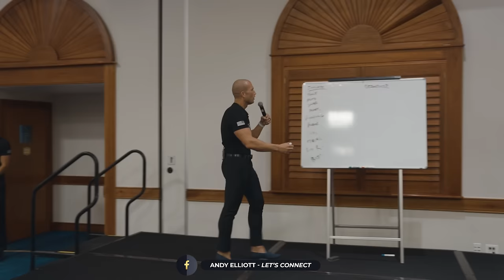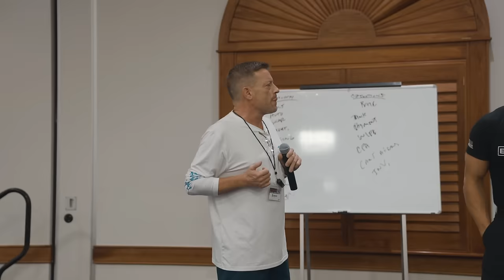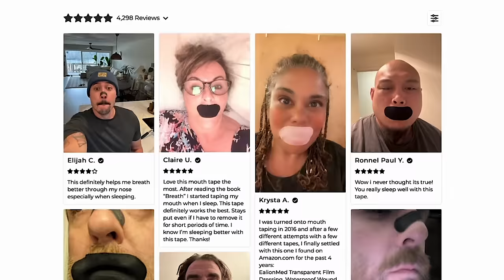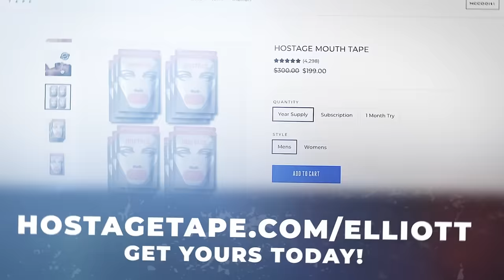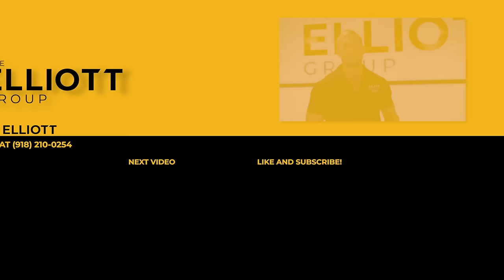Sales Training // How Pros Handle Objections // Andy Elliott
Andy teaches at the coastal sales summit on objection handling taking on a veteran salesman and testing his selling techniques, showing the difference between closing some deals, vs all the deals. You do not want to miss out on this one!